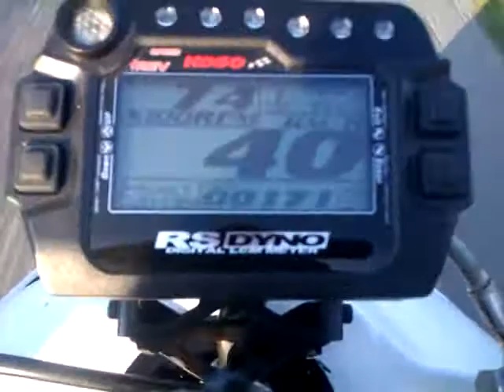razrada 2014 3klip